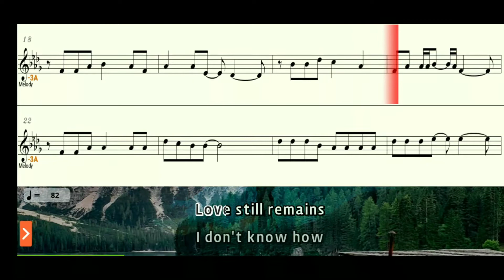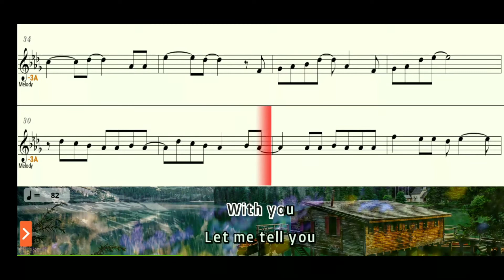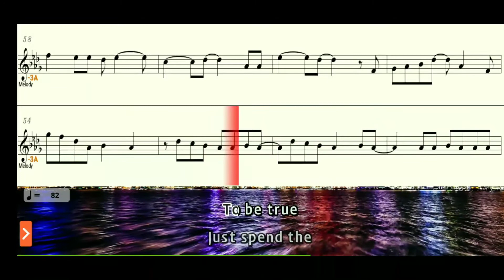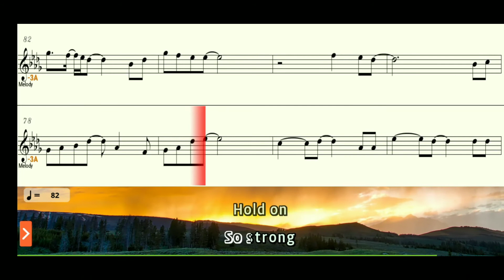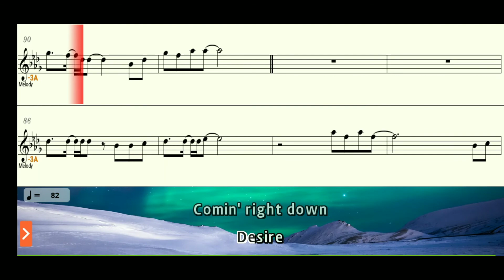Hold On by Neocolors - Alto Sax Sheet Music Play Along Backing Tracks Partitura